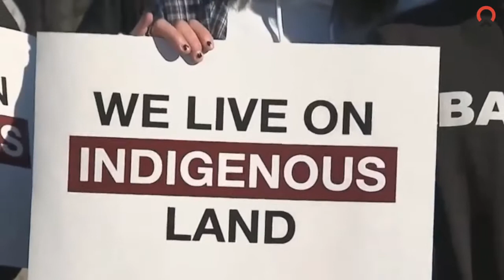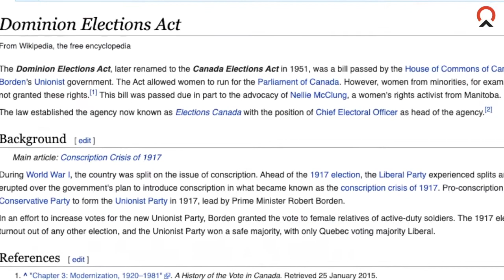Asian Heritage Month - Minister Rajan Sawhney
CFN recently had the chance to talk with MLA for Calgary North East & Minister of Community & Social Services Rajan Sawhney. The Minister offers her thoughts on life growing up in Rundle, some of the prejudice people of South-Asian descent face, the challenges of being a woman in the workplace, COVID19, leadership and more. The interview is a fascinating peak at a true community leader and one who has played a vital role in Calgary's COVID19 response.